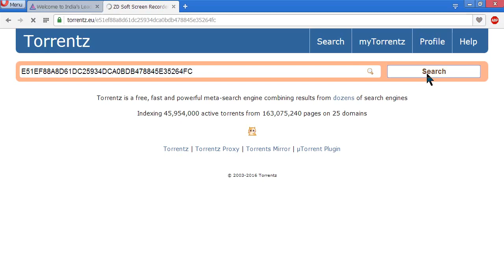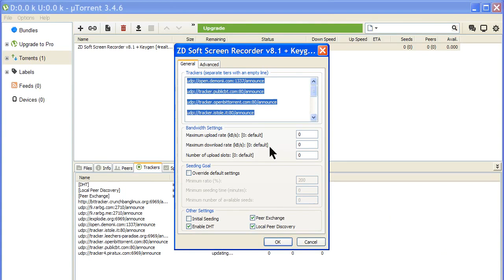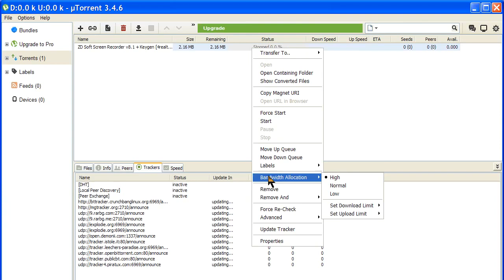How we can add trackers to utorrent .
µTorrent, or uTorrent (see pronunciation) is a proprietary adware BitTorrent client owned and developed by BitTorrent, Inc. With over 150 million users[14] it is the most widely used BitTorrent client outside China; globally only behind Xunlei.[15] The "µ" (Greek letter "mu") in its name comes from the SI prefix "micro-", referring to the program's small memory footprint: the program was designed to use minimal computer resources while offering functionality comparable to larger BitTorrent clients such as Vuze or BitComet.

The program has been in active development since its first release in 2005. Although originally developed by Ludvig Strigeus, since December 7, 2006, the code is owned and maintained by BitTorrent, Inc.[16] The code has also been employed by BitTorrent, Inc. as the basis for version 6.0 and above of the BitTorrent client, a re-branded version of µTorrent. All versions are written in C++.[11]